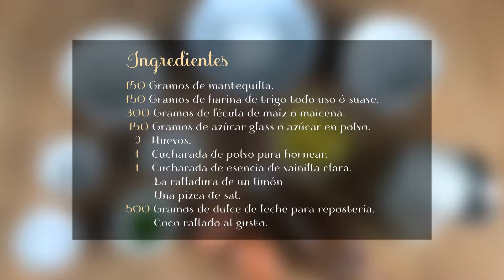Como hacer alfajores de maicena, fáciles y deliciosos | Dulces Argentinos | Cocina Argentina.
Como hacer alfajores de maicena, de una manera fácil y deliciosa, prueba este rica receta que gracias a Argentina podemos disfrutar!

INGREDIENTES
150 Gramos de mantequilla.
150 Gramos de harina de trigo todo uso ó suave.
300 Gramos de fécula de maíz o maicena.
150 Gramos de azúcar glass o azúcar en polvo.
2 Huevos.
1 Cucharada de polvo para hornear.
1 Cucharada de esencia de vainilla clara.
La ralladura de un limón
Una pizca de sal.
500 Gramos de dulce de leche para repostería.
Coco rallado al gusto.